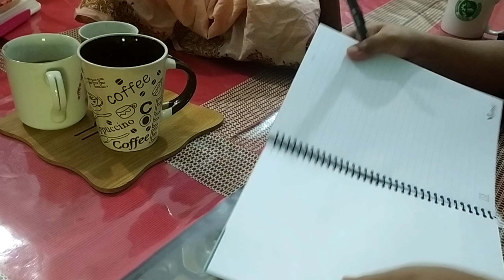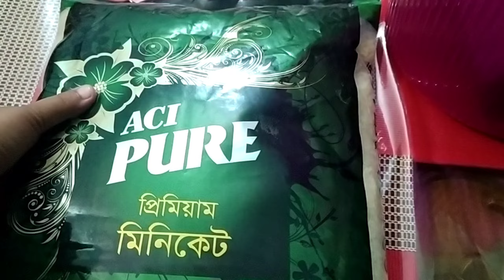দ্রব্যমূল্যের ঊর্ধ্বগতিতে সংসারকে অপচয়ের হাত থেকে বাঁচাতে যে টিপস ফলো করি || ফ্রিজ পরিষ্কার করলাম